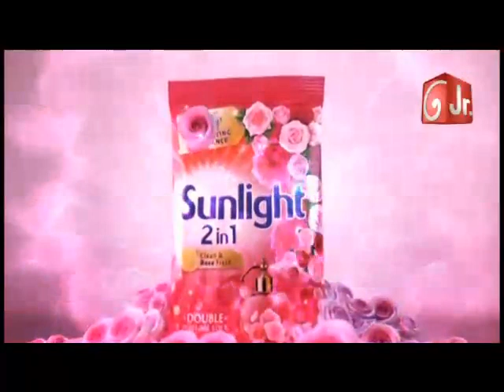Vinoda Pasala Episode 20 |HP Cartoons